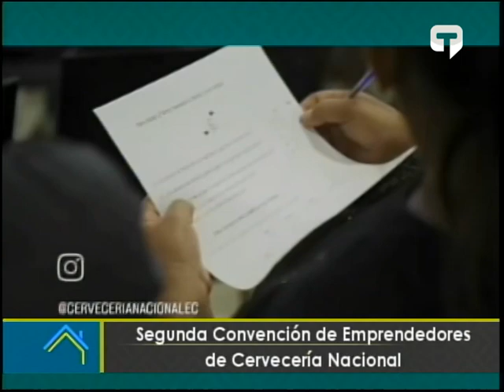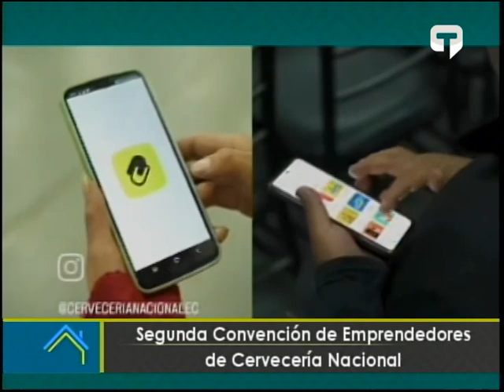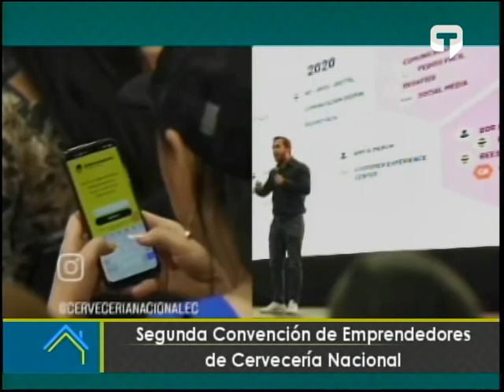Segunda convención de emprendedores de Cervecería Nacional